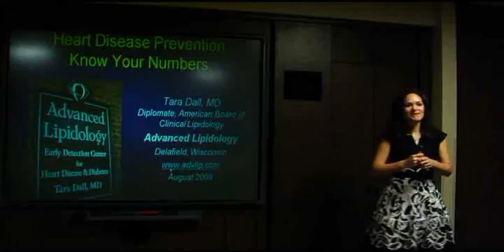Dr. Tara Dall's Opening Remarks to GE Employees 08-13-09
Dr. Dall, a leading lipidologist in her field and a national speaker did a presentation for a group of GE employees about managing their lipids and staying heart-healthy. This is her opening remarks. For those that don't know lipidology is the formal specialty for a doctor that manages cholesterol, blood issues, metabolic syndrome and the fats related to blood.